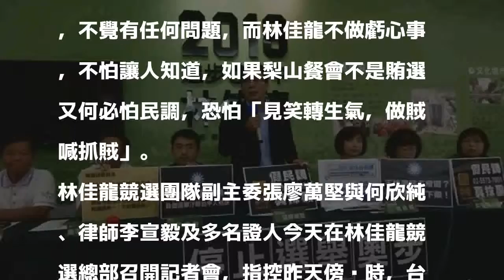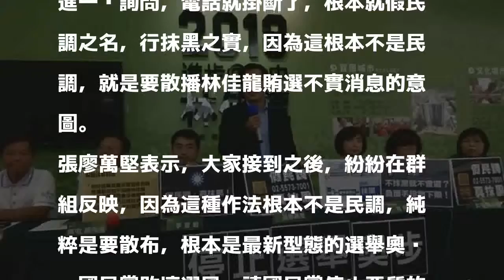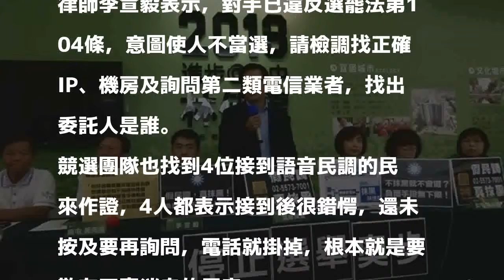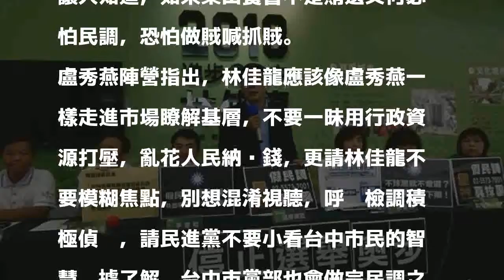控假民調真抹黑 林佳龍陣營痛批國民黨「敗壞選風」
〔記者蘇金鳳／台中報導〕林佳龍競選團隊今天上午召開記者會，指控國民黨為了勝選，竟於昨天傍晚利用機器人語音，傳播林佳龍賄選，但卻未讓民眾有詢問的機會，根本是最新型態的選舉奧步，而且敗壞選風，請國民黨停止抹黑的選舉，並要求國民黨說明，若是國民黨所為，必須道歉，若不是，要求檢調調查。

發表評論評論如下。